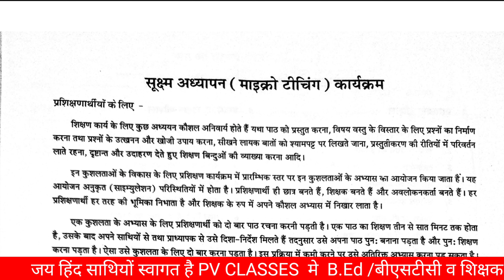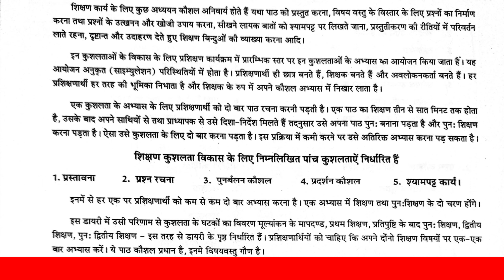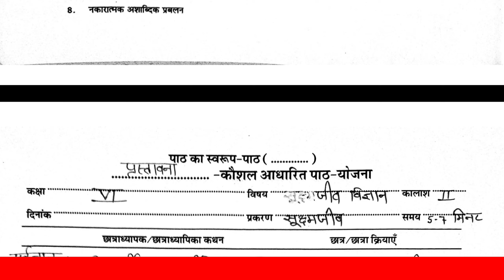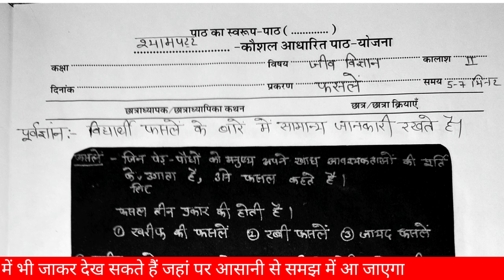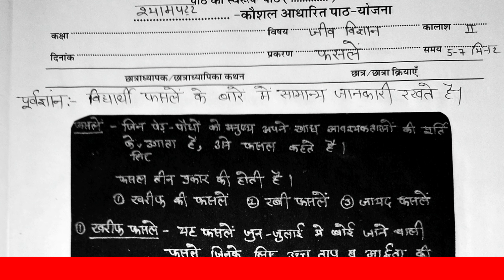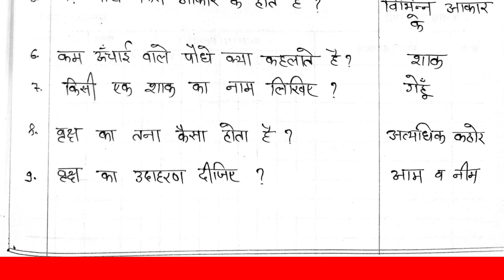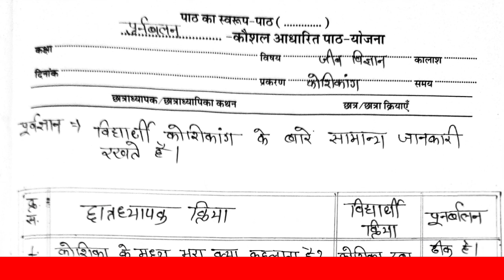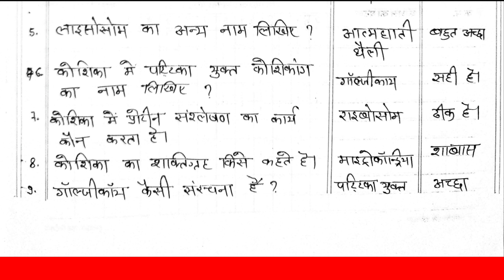किसी भी विषय में सूक्ष्म शिक्षण पाठ योजना डायरी कैसे बनाएं|| B.ED Microteaching Lesson plan in hindi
B.ED Microteaching Lesson plan in hindi|| B.Ed first year mein microteaching ki diary Kaise banaye